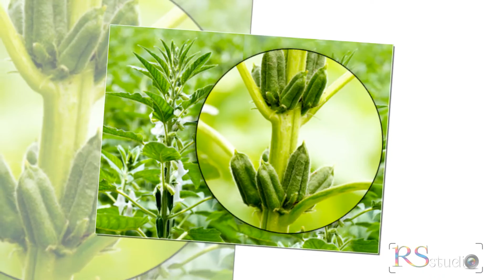Bahay Kubo Song (Filipino Folk Children Song)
Bahay kubo, kahit munti
Ang halaman doon ay sari-sari.
Singkamas at talong, sigarilyas at mani
Sitaw, bataw, patani.

Kundol, patola, upo't kalabasa
At saka mayroon pang labanos, mustasa,
Sbuyas, kamatis, bawang at luya
Sa paligid-ligid ay maraming linga.

This is the first Filipino song we taught to our two-year-old son and he loves to sing along with us.